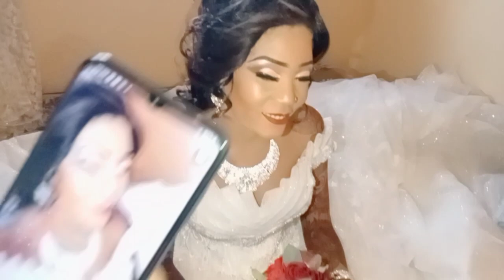MY BESTIE SWAHILI WEDDING..MABROOK TO THEM❤️RASHID CHIMBONDA WEDS MWANAMWINYI